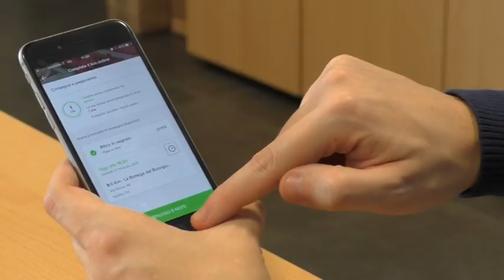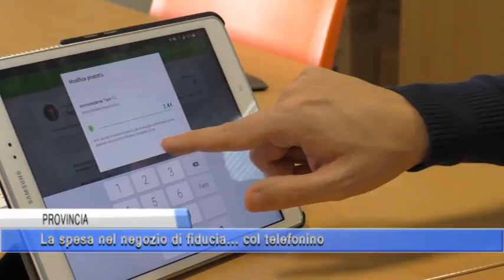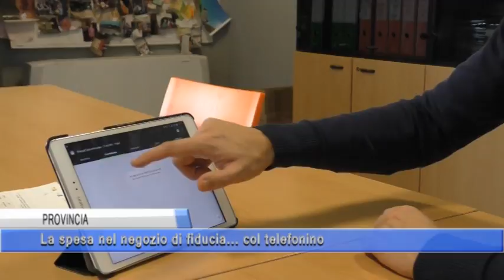SERVIZI Telegranda APP Savigliano